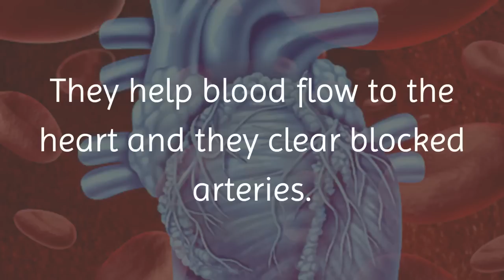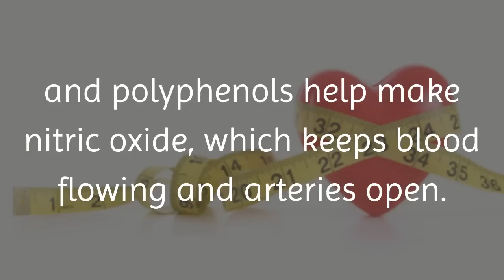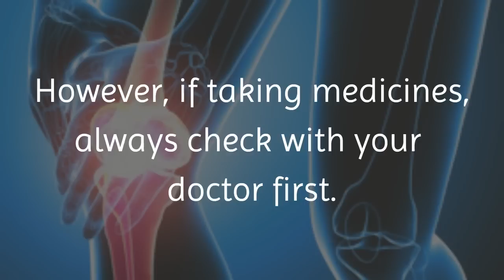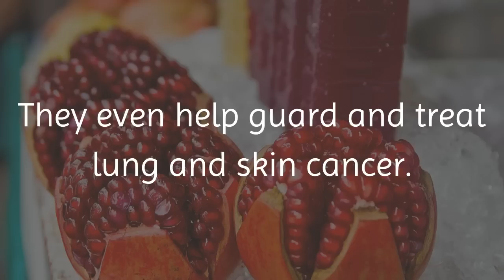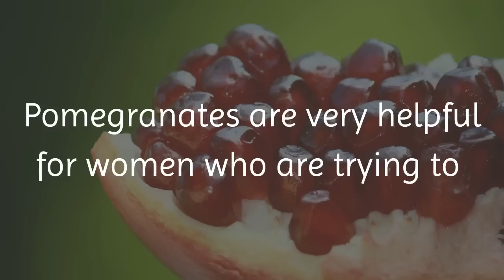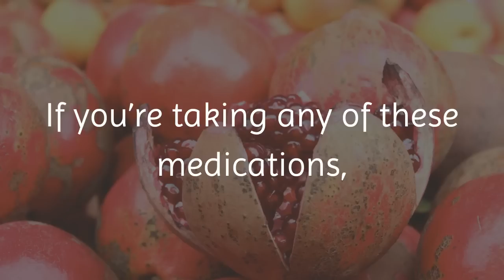Are Pomegranates Good For You? Pomegranates Health Benefits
Pomegranates have been a popular food in the Middle East, India, and other Asian countries for a long time. Now they are becoming more popular around the world, because they have many health benefits and nutrients.

The arils, or seed pods, of pomegranates can be eaten raw or made into juice. This juice has a tart flavor. The seeds can be added to soups, smoothies, desserts, or any food dishes. The seeds are also used to make oil, which is good for cosmetic and health uses.

Here are the top 10 ways pomegranates can benefit your health.

1. Heart Healthy

Pomegranates are good for your heart. They help blood flow to the heart and they clear blocked arteries. They have anti- atherogenic benefits and stop plaque from growing, because they have a great amount of polyphenol.

2. Regulates Blood Pressure

Pomegranates are good for people with high blood pressure, or hypertension. The high amount of antioxidants, vitamin C, and polyphenols help make nitric oxide, which keeps blood flowing and arteries open. They break down plaque that has already formed in the arteries, which lessens the risk of strokes and heart attacks.
Keep checking your blood pressure level when using pomegranates, especially if you’re also taking blood pressure medication.

3. Relieves Joint and Arthritis Pain

Joint and arthritis pain is a big problem for older people, especially women. Using pomegranates in your diet can ease pain from osteoarthritis, rheumatoid arthritis, and overall joint pain.

Pomegranates have anti- inflammatory and antioxidant properties that help block enzymes  that are known to hurt joints and cause pain and stiffness.

Drink a glass of pomegranate juice every day. However, if taking medicines, always check with your doctor first.

4. Fights Anemia Symptoms

Pomegranates are great for those suffering from iron- deficiency anemia. The iron in pomegranates raises red blood cell count.

5. Aids in Cancer Prevention and Treatment

Another way pomegranates can help is by guarding from cancer. The anti- inflammatory and antioxidant properties help  stop the effects of cancer in the body.

They have antitumor effects on many kinds of cancer cells, especially prostate, breast, lung, and skin cancer.

Many studies have shown that pomegranates help block and treat breast cancer.

6. Improves Memory

Pomegranates can also help memory, and block and treat Alzheimer’s disease. This is because the polyphenols in them have useful cognitive benefits.

7. Keeps Skin Healthy

If you’re trying to keep your skin supple, smooth, and looking younger, pomegranates have anti- aging benefits that can help. This fruit has vitamin C which helps collagen form, and holds the skin from sagging and wrinkling.

Pomegranates have other nutrients that also slow the skin from aging.

Pomegranate seed oil gives the skin cells nutrients, helps skin cells grow, and heals. The oil also guards the skin against harmful ultraviolet (UV) radiation, which causes wrinkles and raises the risk of skin cancer.

8. Improves Oral Health

Another reason pomegranates are great for your health is because they protect against plaque and help your overall oral health. They have polyphenolic flavonoids which kill bacteria in a way that’s good for your oral health.

They also protect against dental plaque. By lessening the plaque that forms, you can lower your risk of dental problems like rotting teeth, periodontitis, gingivitis, and denture stomatitis.

9. Controls Diabetes

Pomegranates are good for people with diabetes and other metabolic disorders. It can raise insulin sensitivity and lessen the risk of health  problems that come with diabetes.

10. Boosts Fertility

Pomegranates are very helpful for women who are trying to  become pregnant, because they boost fertility. It also boosts blood flow to the uterus and thickens the uterine lining, which lowers the risk of miscarriage.

0:00 Pomegranates Health Benefits
0:51 Heart Healthy
1:15 Regulates Blood Pressure
1:46 Relieves Joint and Arthritis Pain
2:21 Fights Anemia Symptoms
2:43 Aids in Cancer Prevention and Treatment
3:18 Improves Memory
3:31 Keeps Skin Healthy
4:12 Improves Oral Health
4:42 Controls Diabetes
4:55 Boosts Fertility